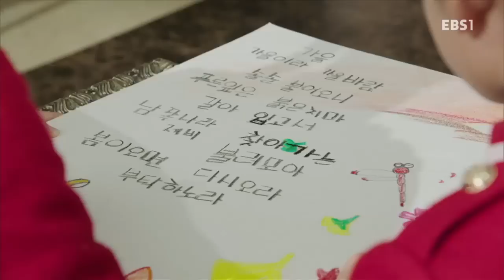갤럭시 프로젝트 - 갤럭시의 가을_#001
갤럭시의 가을,

아파트 비밀 층에 존재하는 어린이 비밀 요원 양성 프로젝트
'갤럭시 프로젝트'라는 가상의 설정을 바탕으로 창의력, 신체, 인성 관련 내용을 다루는 프로그램.